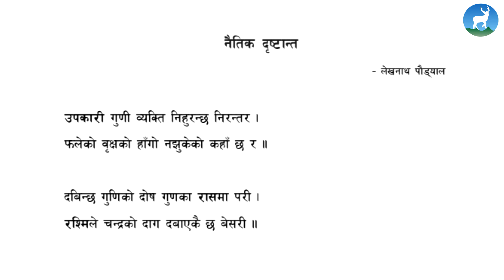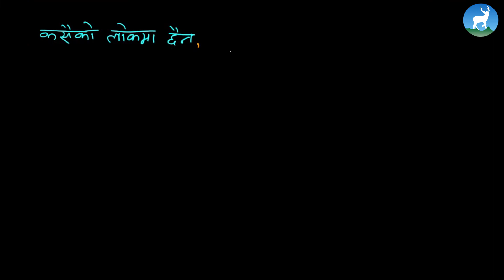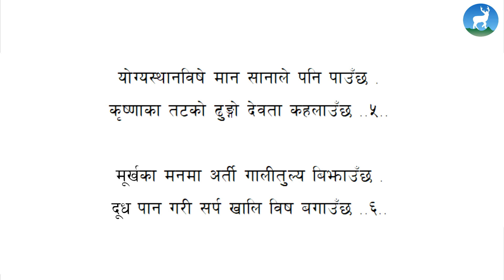Mahadev Parajuli - नैतिक दृष्टान्त - अभ्यास - Class 5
कविताको मूलभाव (बुँदा टिपोट)